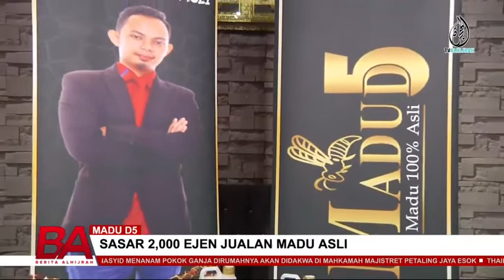MADU D5, SASAR 2,000 EJEN JUALAN MADU ASLI